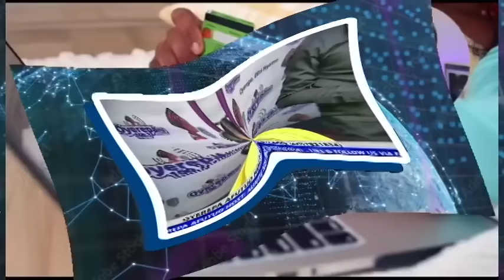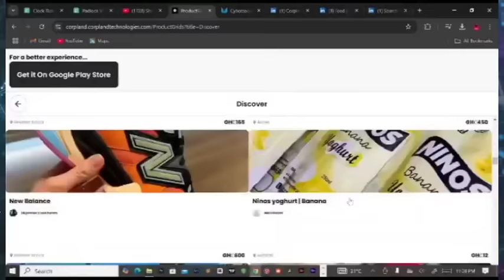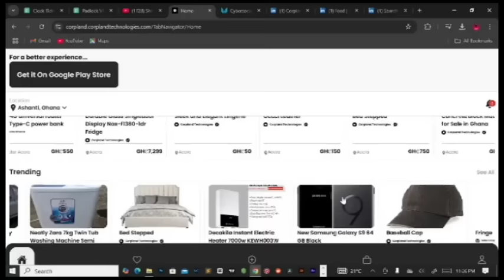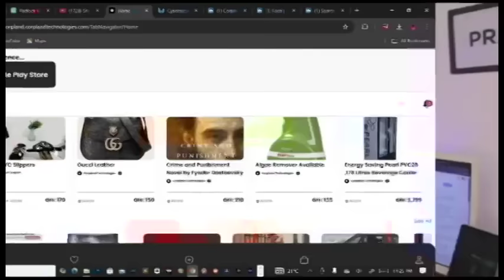AUNTIE NAA, Prisons Officer Ghost Hold The Legs Of Abusua Panyin Eiiish What a Powerful Ghost